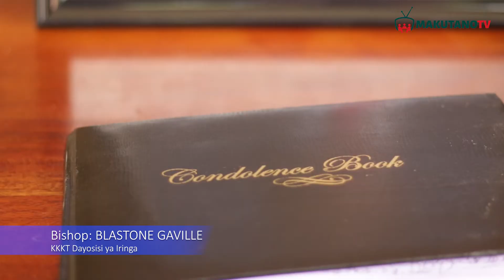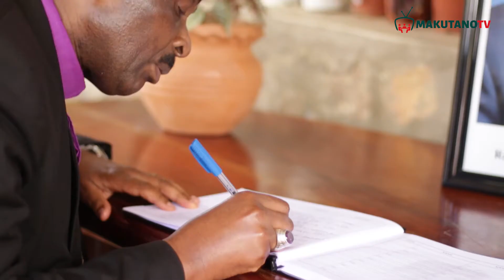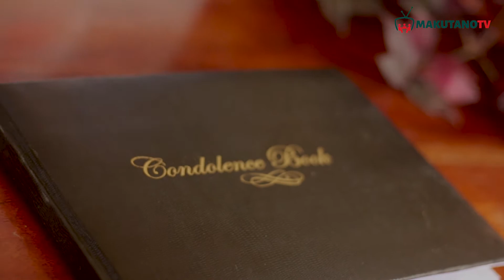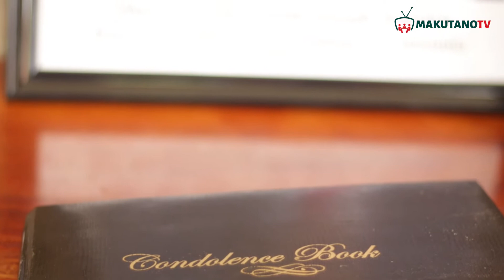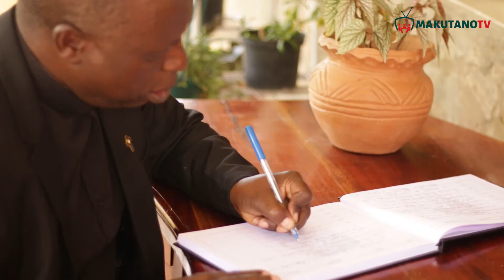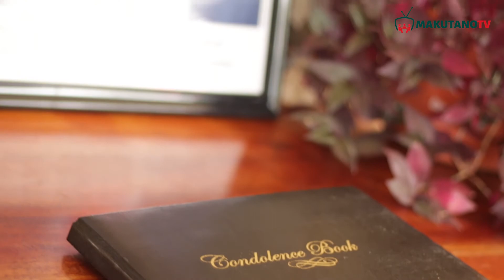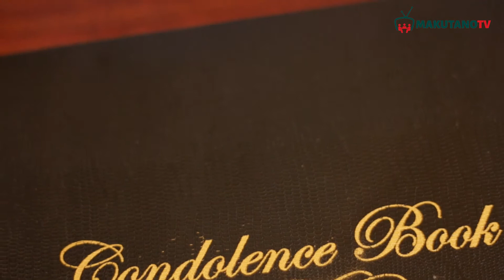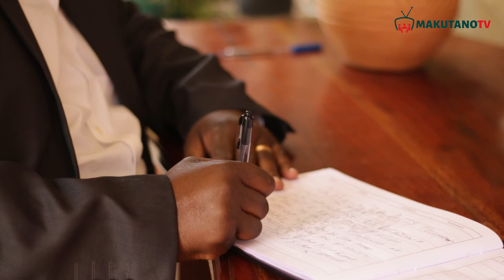VIONGOZI WA DINI IRINGA WASEMA HAYA KIFO CHA HAYATI MAGUFULI